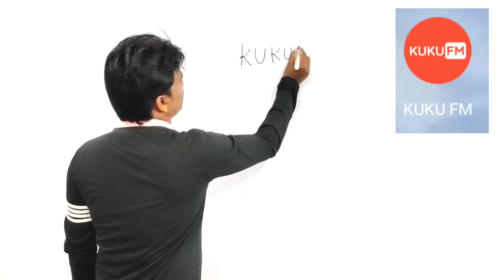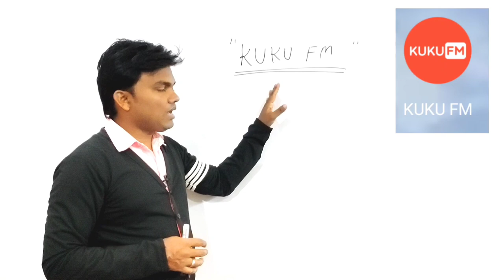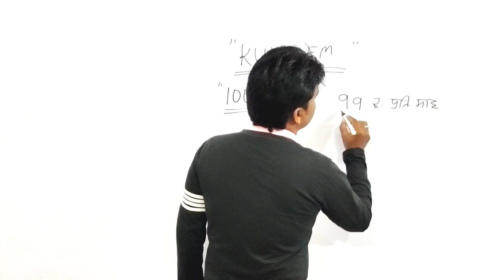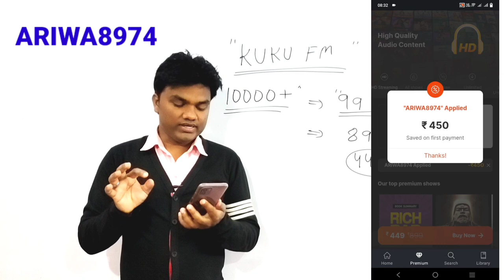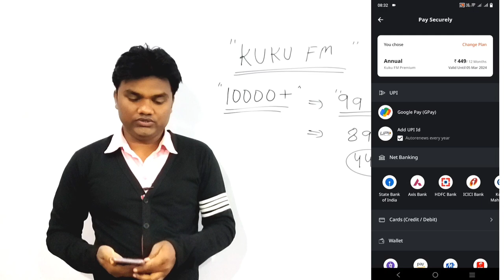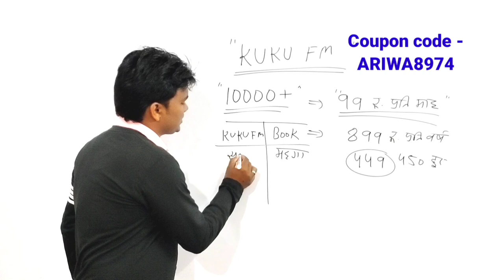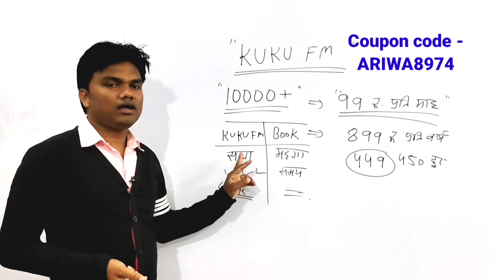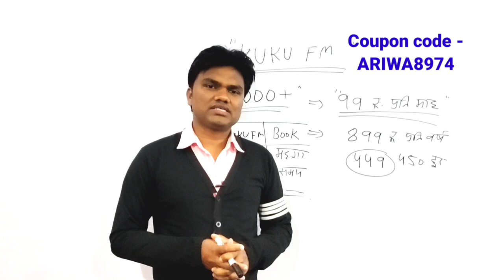10 हजार किताबें प्राप्त करें मात्र 99 रुपए में। KUKU FM Audio books and Stories l aap for teaching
kuku FM Audio books and Stories,

ARIWA8974

NEW DEHATI GYAN,
kuku fm best apps for teaching,